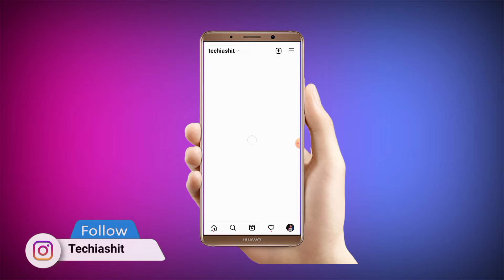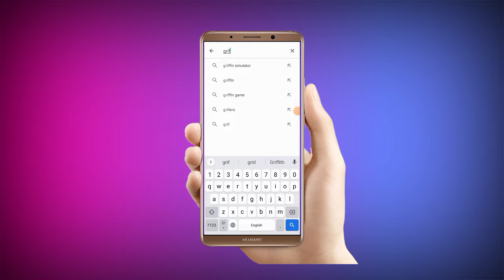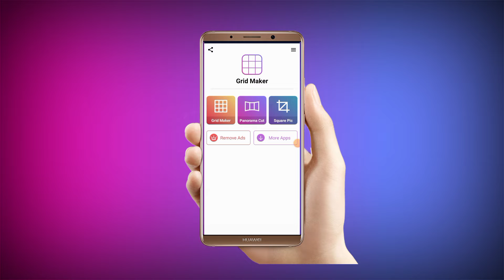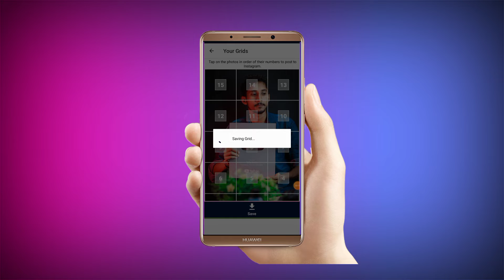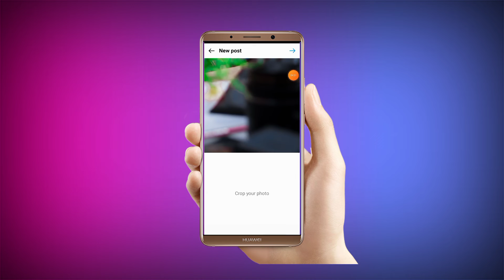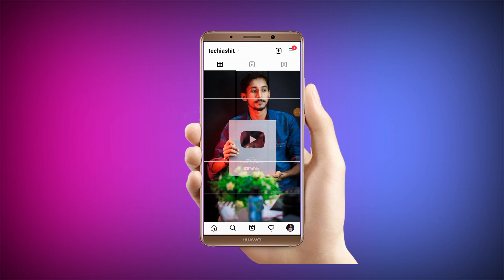how to post grid photo on instagram | instagram grid photo upload style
quires solved

1)instagram grid photo upload style
2)how to post 6 grid photo on instagram
3)how to post grid photo on instagram
4)Instagram photo upload style
5)Instagram style post
6) instagram photo upload style new post
7)Instagram new style post
8)instagram grid photo upload style
9)instagram grid photo upload style malayalam
10) how to grid photo in instagram story